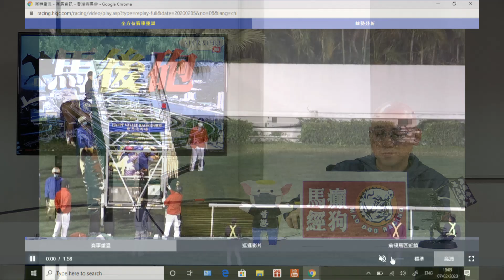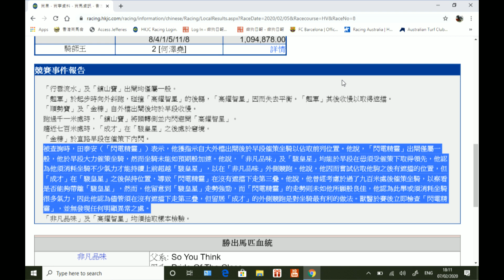黃毓民 馬後砲 200207 ep21 p4 of 4 肥仔威威克服三班人馬出色，非凡口味一放到底，飛天劍再現走勢宜繼續跟進，順勢寶重返三班隨時起筷